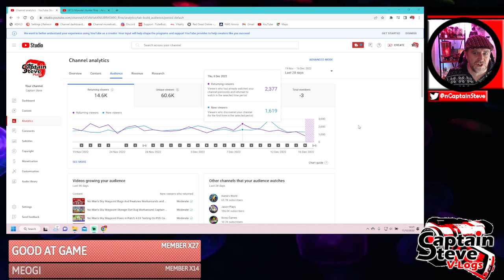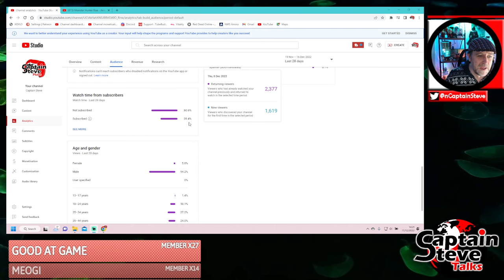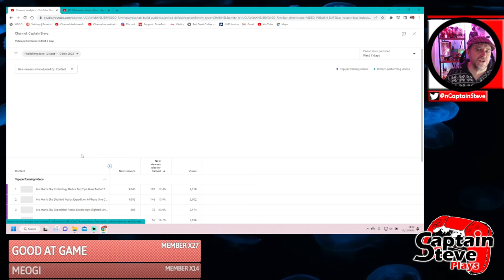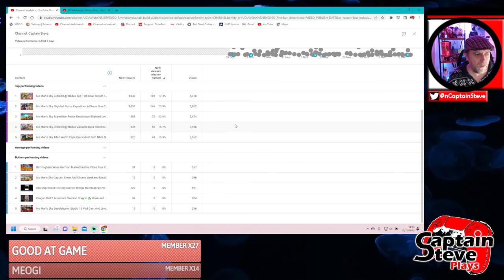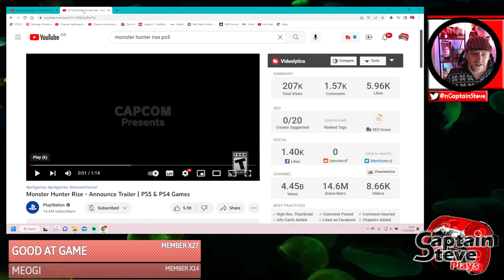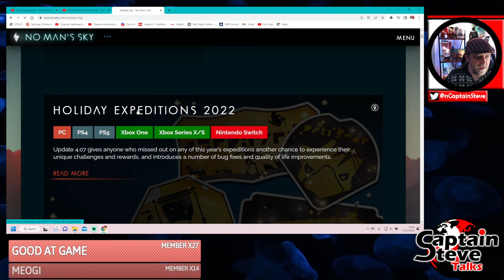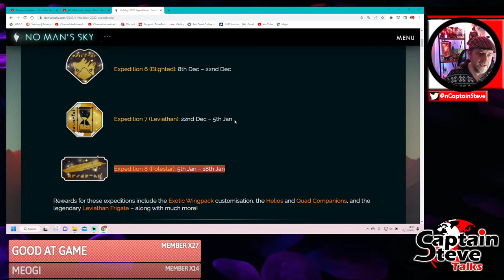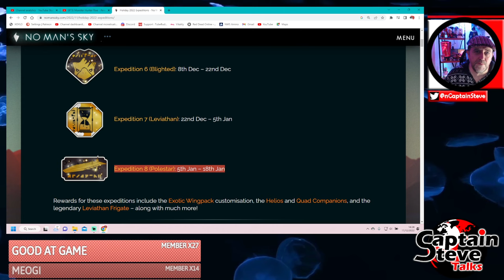Captain Steve Channel News Monster Hunter Rise No Man's Sky Dec and Jan NMS